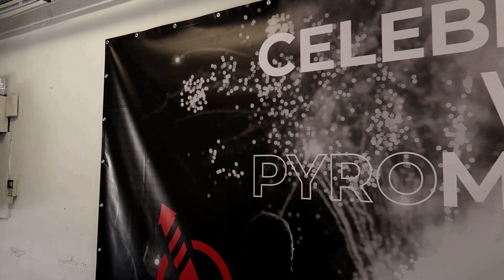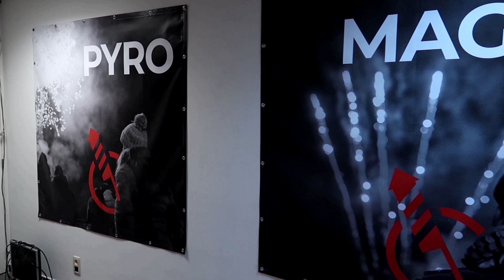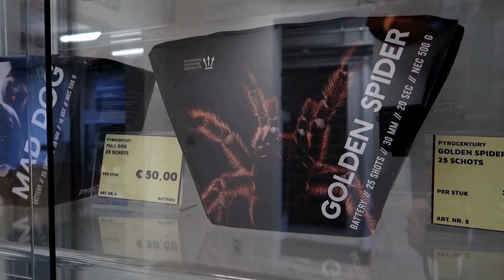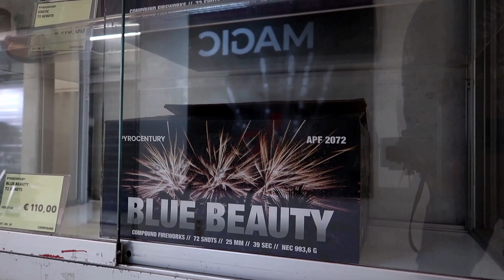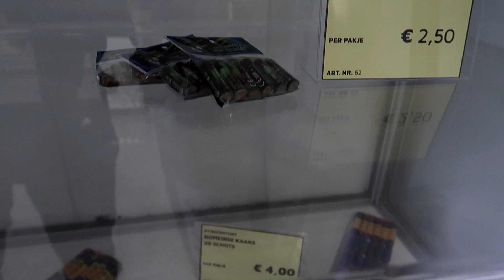Winkelbezoek - Pyromagic - Nieuw in België Vuurwerkwinkel - Vuurwerk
Nieuwe winkel in België geopend.
New kid on the block, mooi assortiment die nog flink groter wordt.

Wij waren erg tevreden van ons bezoek, vriendelijke ontvangst :)

10 hele minuten van Maastricht vandaan.
En vergeet niet te tanken!!